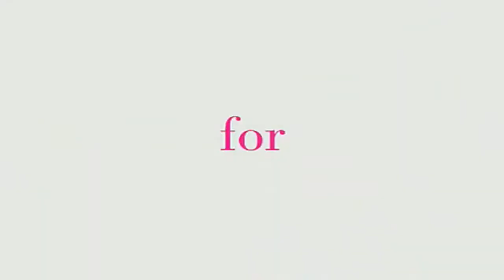Behind The Scenes- Radar